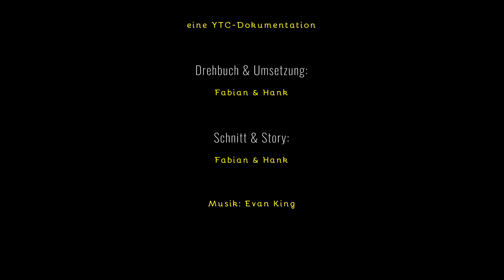Der Start der Saison - Die 5 gleichen Gesichter - eine YTC Dokumentation (Ep. 01)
Ein Rückblick auf die 7. Saison der YTC in der F1:
In der ersten Folge geht es um die ersten Runden in der neuen Saison.
Der Auftakt in Deutschland war unglaublich aufregend und hatte einen überraschenden Sieger.
In Brasilien angekommen ging es im Regen weiter. Zwei Fahrer, die später noch um den WM-Titel kämpfen sollten, fighteten um den Sieg.